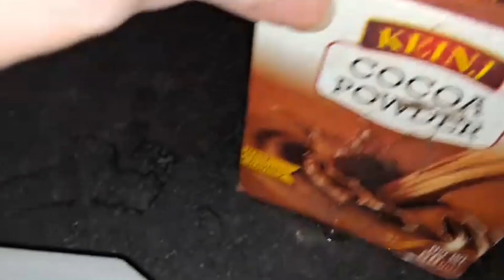||HOMEMADE ICE CREAM[ONLY 2 INGREDIENTS]|WATERMELON CHOCO ICE CREAM|Trisha Chakraborty's vlog||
HOMEMADE ICE CREAM [ONLY 2 INGREDIENTS] | WATERMELON CHOCO ICE CREAM | SUMMER 2024 RECIPES